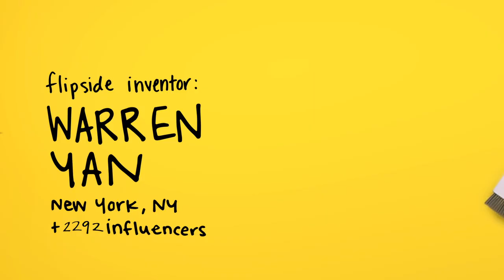Introducing Flipside by Quirky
Why have two cleaning products when you can do the same amount of work with just one? Flipside simplifies your cleaning routine and frees up space in your closet by rolling the functionality of both a broom and a microfiber mop/duster into a single product. In broom form, Flipside's bristles make short work of dirt and debris, but a simple kick transforms it into a washable microfiber duster, letting you switch from sweeping to wiping without putting it down. Whether you're a casual cleaner or a total neatnik, consider this the first step in cleaning's new world order.

Features:
- Convertible design serves as both a broom and a floor duster
- Hands-free transformation makes shifting effortless
- Integrated broom stopper adjusts to any height
- Broom stopper keeps Flipside propped and upright on tables, counters, etc.
- Reusable microfiber catches anything the broom missed
- Universal joint allows for swiveling in 360 degrees
- Rubberized handle for non-slip grip
- Hanging hole in the handle for storage

Materials:
- Polypropylene
- Aluminum
- TPE

Dimensions:
Broom mode: 54.5" H x 10" W x 1 ¾" Deep (1384.3mm H x 254mm W x 25.4mm Deep)
Duster mode: 51.5" H x 10"W x 1 ¾" Deep (1308.1mm H x 254mm W x 25.4mm Deep)